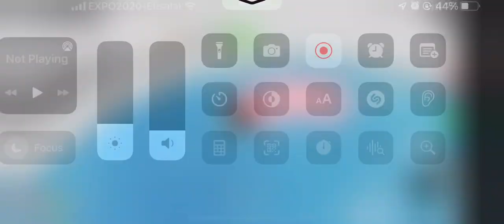Winning first place in Tower Of Misery! | Roblox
Tower of misery is a fun game in Roblox where you reach to the top by avoiding and jumping over obstacles and getting first, second, and third place!🔥